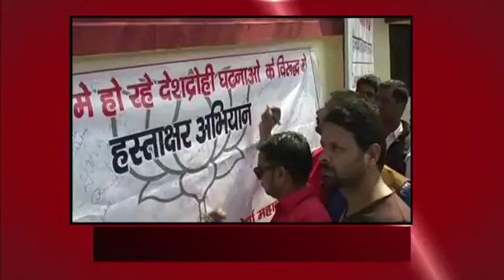जेएनयू मे उठे राष्ट्र विरोधी विवाद को लेकर हस्ताक्षर अभियान आयोजित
जेएनयू मे उठे राष्ट्र विरोधी विवाद को लेकर भाजयूमो ने गोरखपुर विश्व विद्यालय के मुख्या द्वार पर एक हस्ताक्षर अभियान आयोजित किया --
जवाहर लाल नेहरू विश्वविद्यालय मे राष्ट्र विरोधी कृत्य को कर  भाजयूमो कार्यकर्ताओं ने विश्वविद्यालय के मुख्य द्वार पर एक हस्ताक्षर अभियान आयोजित किया, इस अभियान के माध्यम से वे देश मे हो रहे राष्ट्र विरोधी कार्यो के प्रति एक जूट होकर देश द्रोहीयों के ख़िलाफ़ खड़े होने को कहा, और मांग किया कि जो लोग देश  विरोधी कृत मे शामिल थे उन सभी  की गिरफ़्तारी जल्द से जल्द हो ।

इस अभियान का नेतृत्व संगठन के कार्यकर्ता छात्र नेता रणजीत राय कर रहे थे ।